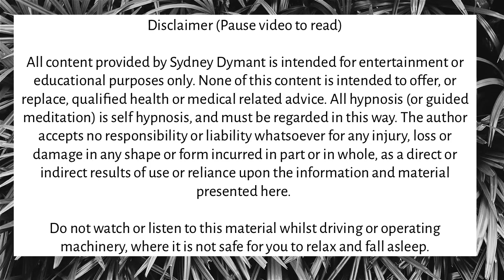Harm OCD: Heal while you sleep hypnosis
This Harm OCD hypnosis and meditation heals you while you sleep. This benefits you most when you listen to it repeatedly so that the words and affirmations can sink into your subconsious mind. This will help you recover from Harm OCD, Pure O OCD, rOCD, or any other type of OCD. You will learn how to calm your central nervous system and use mindfulness techniques for relaxation. This will help you with Harm OCD, Pure O OCD, OCD and anxiety, and OCD symptoms. You will learn affirmations for positive thinking, affirmations for anxiety. This will target pure ocd intrusive thoughts as well. This will also help you with intrusive thoughts and reassurance. This will help you deeply relax, reprogram your subconscious mind, and assist you with your relationships. Enjoy! ~

OCD Life Coach. Certified by the Academy of Modern Applied Psychology in the CBT Practitioner course for OCD. I have healed my own OCD and helped others do the same. Certified Reiki Practitioner.

All content provided by Sydney Dymant is intended for entertainment or educational purposes only. None of this content is intended to offer, or replace, qualified health or medical related advice.

Healing Meditation Loop by Christopher Lloyd Clarke. Licensed by Enlightened Audio. Image from Shutterstock.